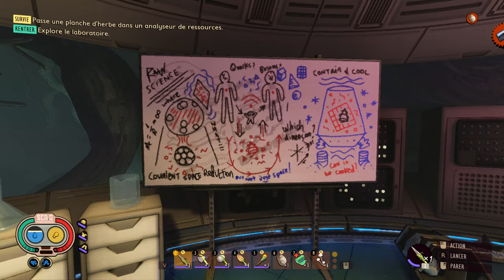GROUNDED V1.3 - Le Retour ! Impitoyable #02